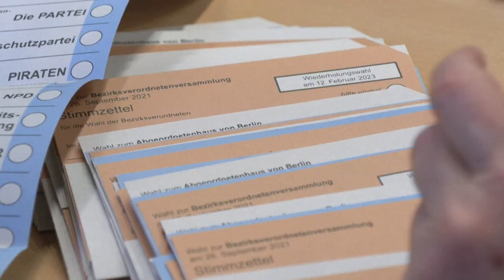Vorsprung von SPD auf Grüne bei Berliner Wahl verringert sich auf 53 Stimmen | AFP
Der schon knappe Vorsprung der zweitplatzierten SPD auf die drittplatzierten Grünen bei der Wiederholungswahl zum Berliner Abgeordnetenhaus hat sich auf 53 Stimmen verringert. Das geht aus dem amtlichen Endergebnis hervor, das der Landeswahlausschusses in einer öffentlichen Sitzung beschloss. Bei der Wahl vom 12. Februar war die CDU klar stärkste Kraft geworden.